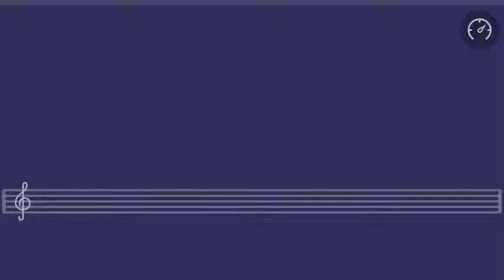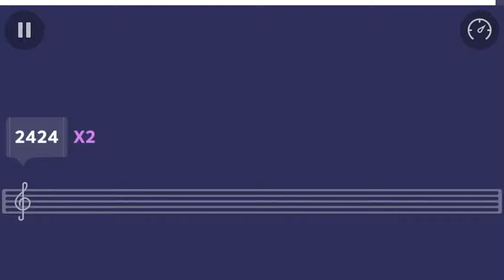One in 1 million